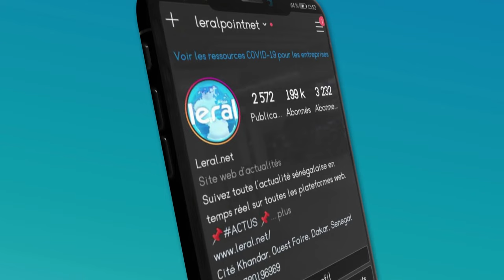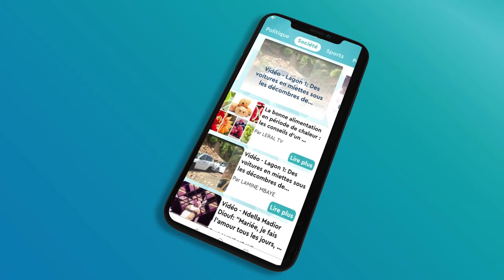LI ASKAN WI DI DUND CITE BARAKE DOYNA WAAR LOOL